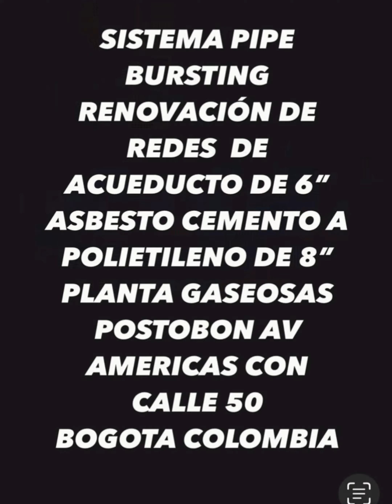RESTITUCIÓN DE TUBERÍA PIPE BUSRTING DE 8” BOGOTA